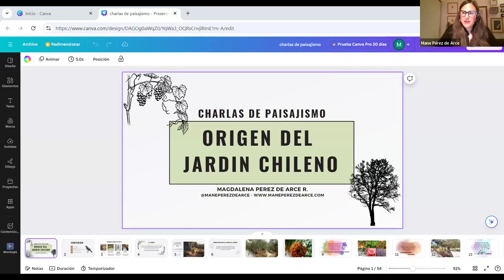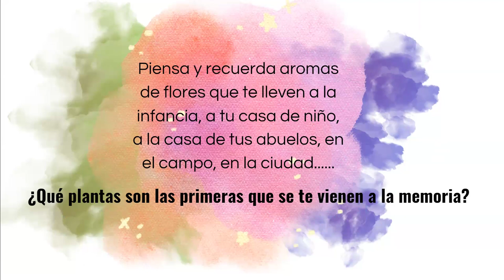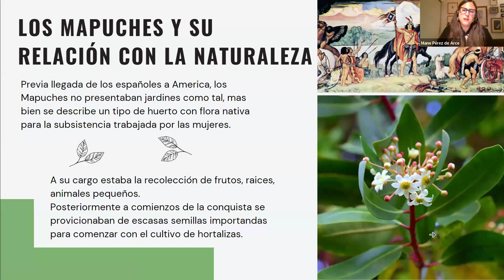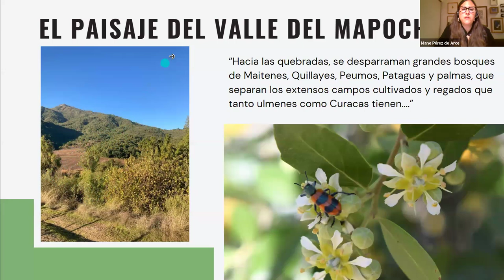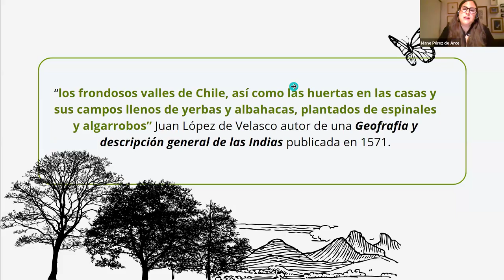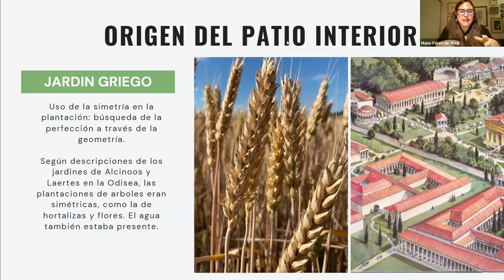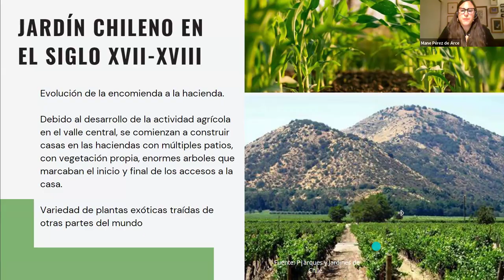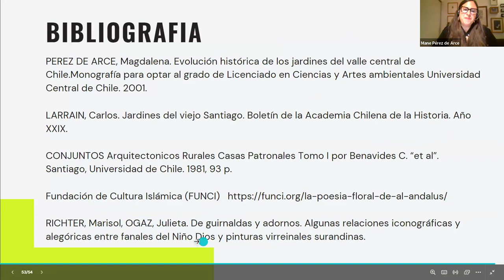Charla: “Jardín chileno en la Colonia: origen y evolución”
El jardín chileno nace con la llegada de los españoles, muchos de ellos provenientes del sur de España, zona con una fuerte influencia árabe. En los patios que aún se encuentran en casonas, conventos, e iglesias, que han resistido los embates de terremotos y otros daños provocados por el hombre, se observan una estructura de diseño, pavimentos y plantas que perduran en nuestras ciudades. Estos elementos cotidianos, cuyo origen muchas veces desconocemos, revelan la mezcla de culturas que dieron forma a nuestra identidad.

Junto a Magdalena Pérez de Arce conoceremos la historia nuestros jardines más antiguos y tradicionales, su origen, plantas y materialidades más representativas, y la importancia de estas áreas verdes para el buen funcionamiento de la arquitectura de esa época.